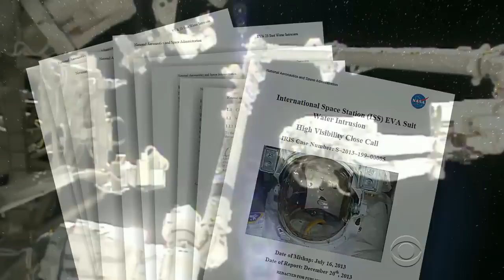NASA acknowledges critical errors in near drowning of astronaut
NASA investigators said Wednesday that engineers quickly dismissed a leak in Italian astronaut Luca Parmitano's spacesuit a week before he almost drowned when water entered his helmet during a spacewalk. Administrator Charles Bolden warned against putting mission needs ahead of safety. Bob Orr reports.